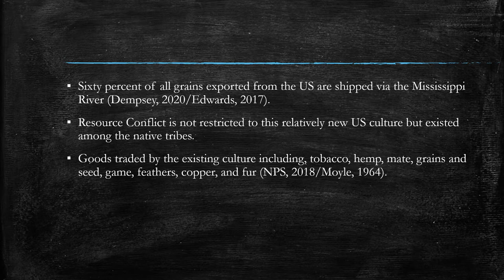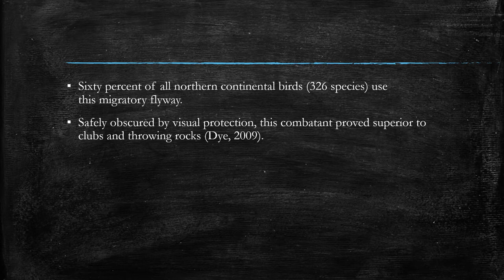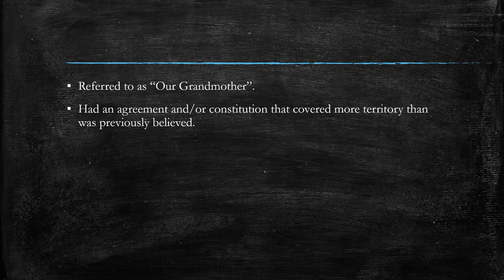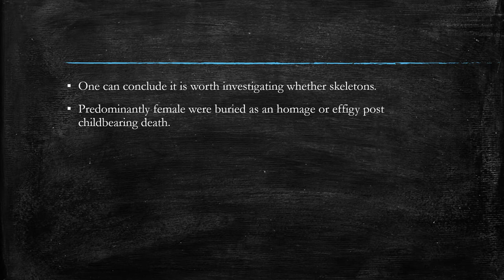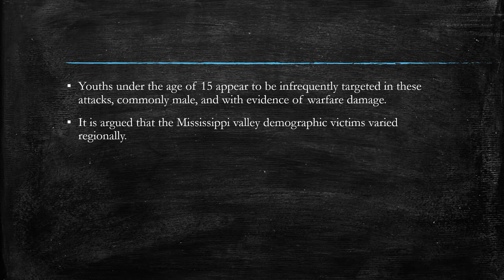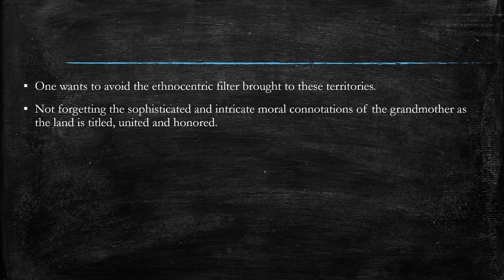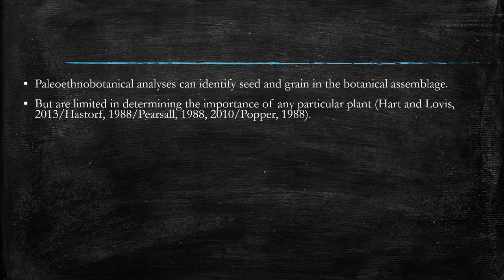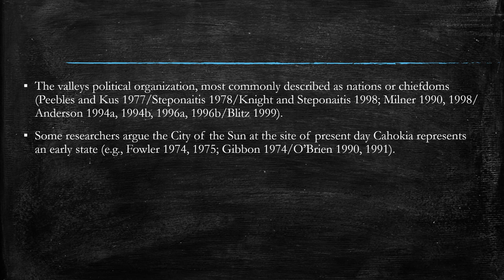number9ine CITY OF THE SUN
CITY OF THE SUN: OUR GRANDMOTHERS LOST HISTORY

from the​​ film​​ cityofthesun​ with